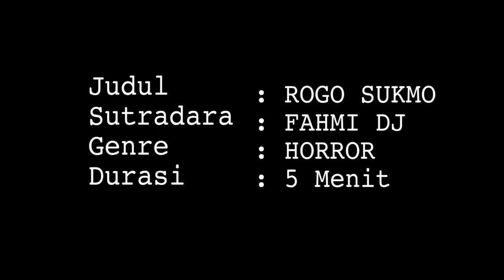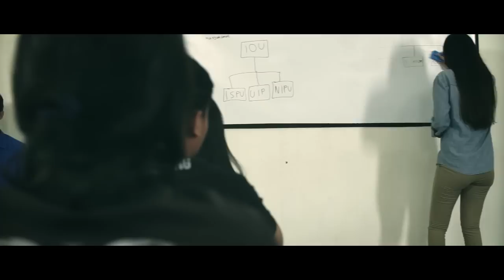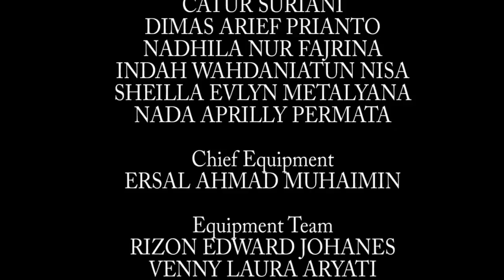ROGO SUKMO - SHORT FILM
JUDUL FILM : ROGO SUKMO
KAMPUS : BSI MARGONDA
KELAS : 42.3B.01
SUTRADARA : FAHMI DJ

Sinopsis :
Seseorang laki-laki yang mempunyai penyakit 3 (tiga) gangguang tidur yaitu Sleep Parallys, Lucid Dream, dan Sleep Narkolepsi. Asep, mahasiswa semester 3 sedang berada di kelas mata kuliah psikologi dengan pengajar dosen/dosen yang sangat galak dan Asep tertidur.

copyright@BRAWARD2016